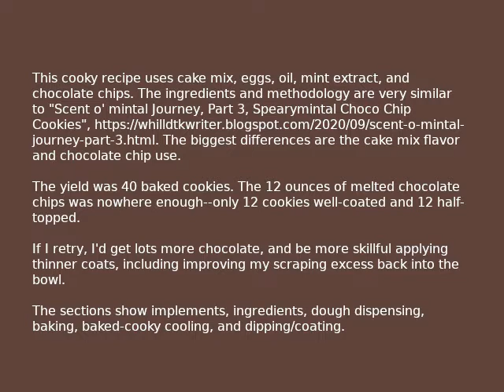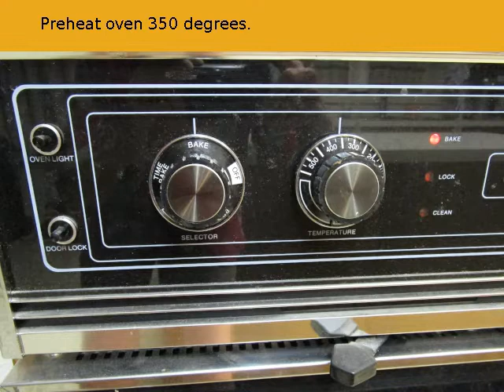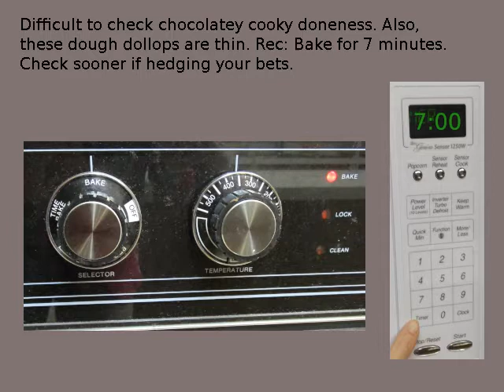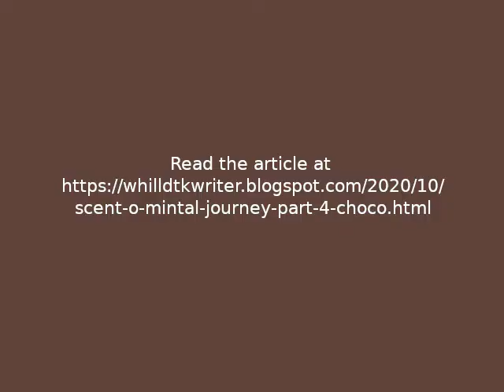Scent o' mintal Journey, Part 4, Choco Unadorned/Coated Minty Cookies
My journey started out as intent to make chocolate-covered mint-flavored chocolate cookies, such as Girl Scout Thin MInts, Hill Country Fare Fudge Mint Cookies, and Fudge Mint Cookies (Back to Nature brand).

This cooky recipe uses cake mix, eggs, oil, mint extract, and chocolate chips. The ingredients and methodology are very similar to "Scent o' mintal Journey, Part 3, Spearymintal Choco Chip Cookies",
The biggest differences are the cake mix flavor and chocolate chip use.

Chocolate coating process starts at 9:35.

For more information and also resources for melting chocolate and dipping items,